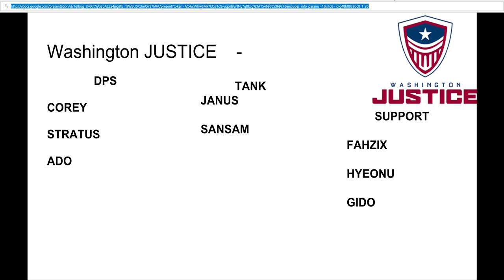Overwatch league power rankings #17